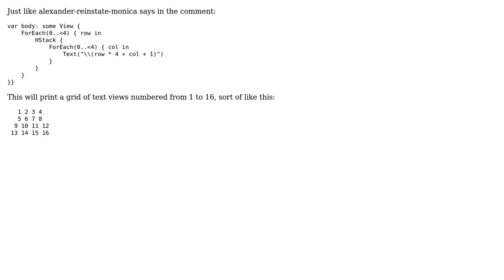Trying to create a grid of buttons in SwiftUI (feels like I am missing something fundamental...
Trying to create a grid of buttons in SwiftUI (feels like I am missing something fundamental here...)

With thanks & praise to God, and with thanks to the many people who have made this project possible! | Content (except music & images) licensed under CC BY-SA | Music | Images & others | With thanks to user Wattholm user Daniyaal Beg and the Stack Exchange Network Trademarks are property of their respective owners. You are responsible for your own actions.